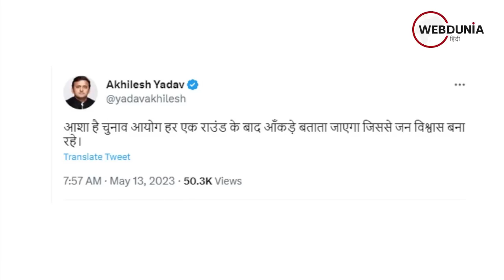UP Nikay Chunav results 2023: क्या Akhilesh Yadav ने पहले ही हार मान ली, किया ट्वीट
उत्तर प्रदेश में निकाय चुनाव (UP Election result) के नतीजों की गिनती सुबह 8 बजे से शुरू हो गई है, लेकिन समाजवादी पार्टी के अध्यक्ष अखिलेश यादव ने ट्वीट कर दिया कि हर राउंड के बाद चुनाव आयोग आंकड़े जारी करे ताकि लोगों का विश्वास बना रहे।

इस पर कहने वाले कह रहे हैं कि क्या रिजल्ट आने के पहले ही अखिलेश ने हार मान ली है और इस तरह की बातें कर रहे हैं। पहले भी वे चुनाव आयोग की निष्पक्षता पर सवाल खड़े करते रहे हैं।

हालांकि राज्य के निर्वाचन आयुक्त मनोज कुमार का कहना है कि पारदर्शिता और निष्पक्षता के साथ मतगणना होगी। सीसीटीवी से निगरानी की जाएगी और जरूरत हुई तो वीडियोग्राफी भी की जाएगी।